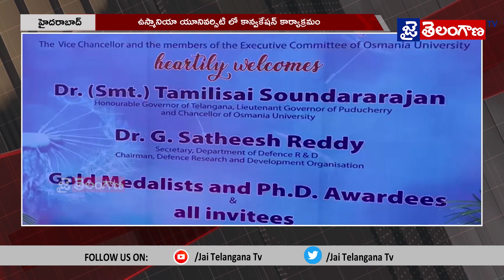ఉస్మానియా యూనివర్సిటీ లో కాన్వకేషన్ కార్యాక్రమంముఖ్య అతిధిగా పాల్గొన్న రాష్ట్ర గవర్నర్ తమిళ్ సై